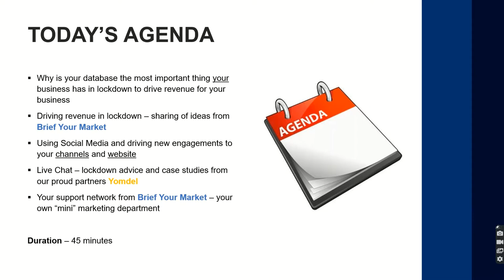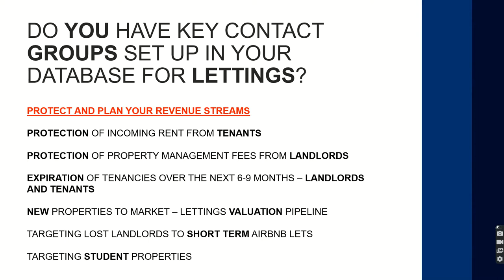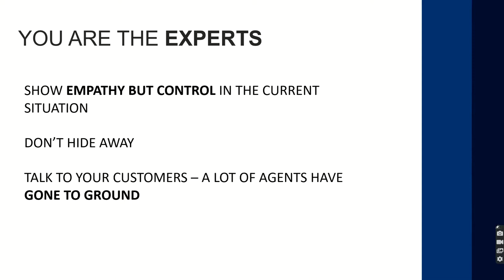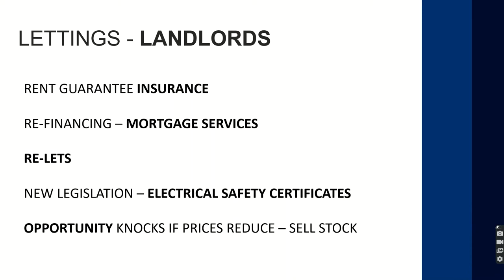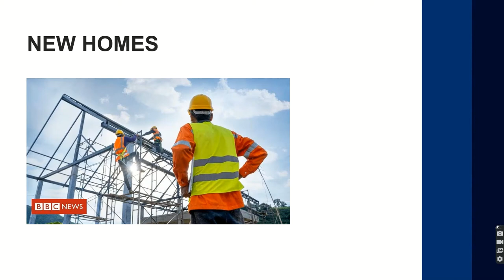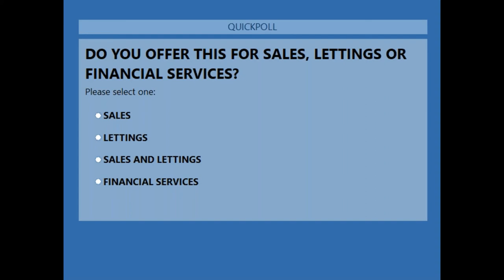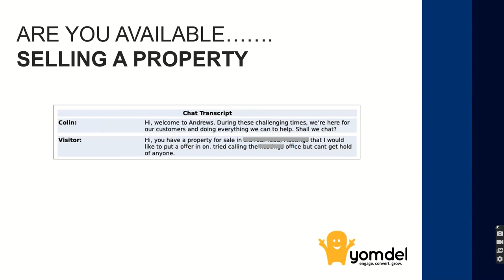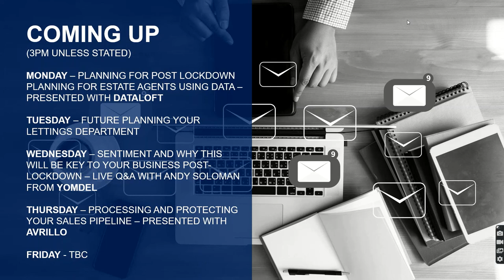Generating revenue in the next six months from your marketing on lockdown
If you’re thinking about how your agency is going to position itself to hit the ground running over the next six months, this session – in partnership with Yomdel – is for you.

For more information on any of the content discussed, please

Webinar hosted on the 24th April 2020.